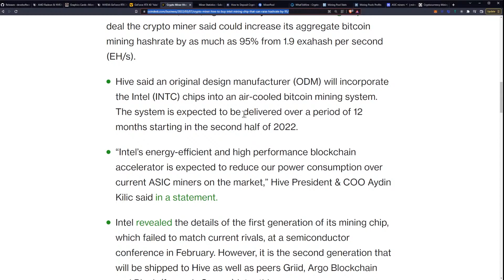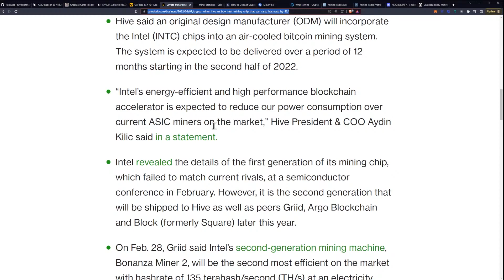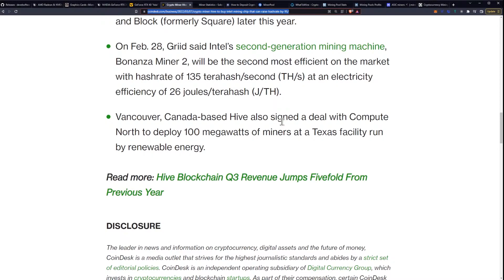Hive Buying Intel Mining Chips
Hive to Buy Intel Mining Chip That Can Raise Hashrate by 95%